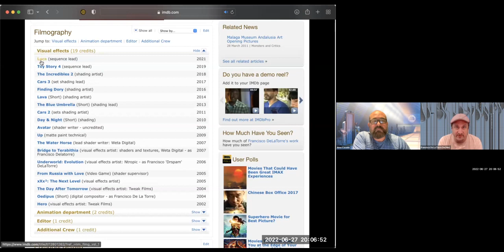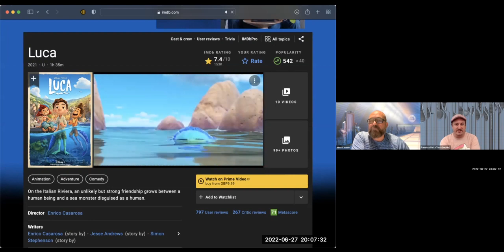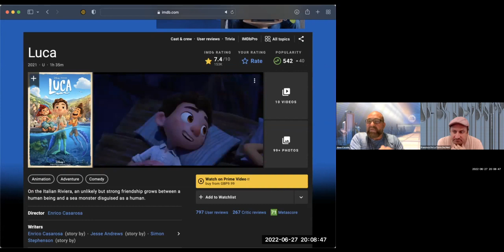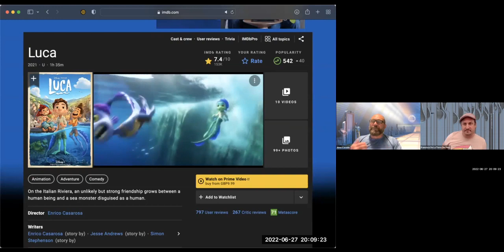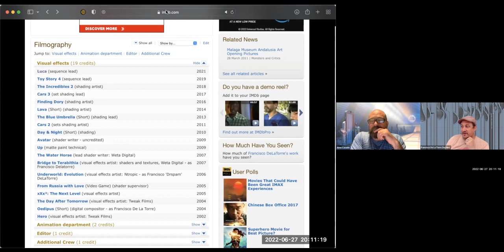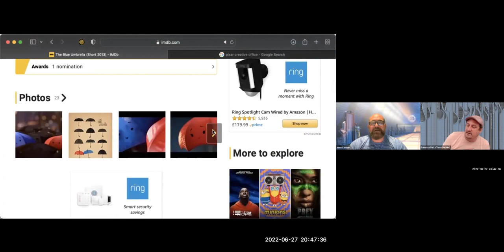Francisco de la Torre - Pixar. Interview for CIF 703 - Week 5